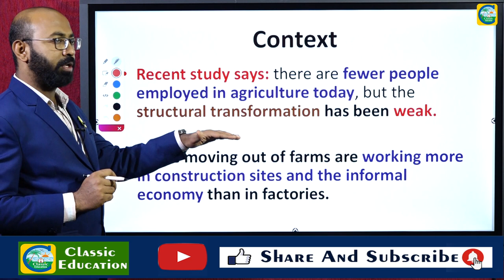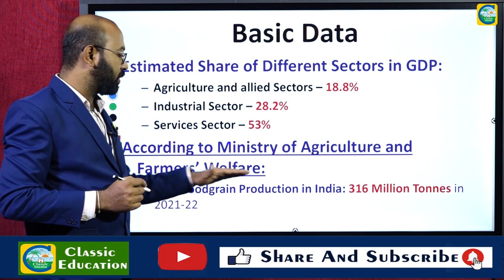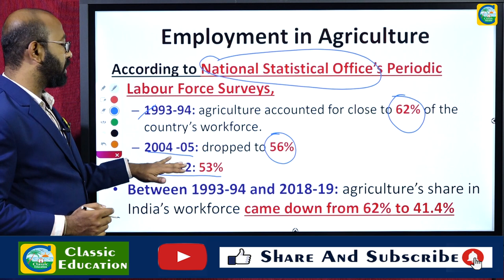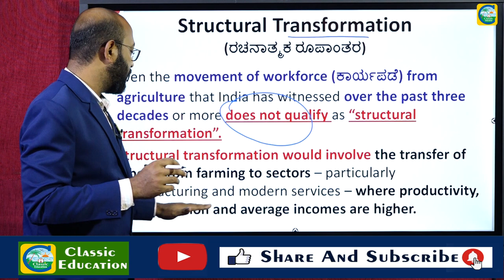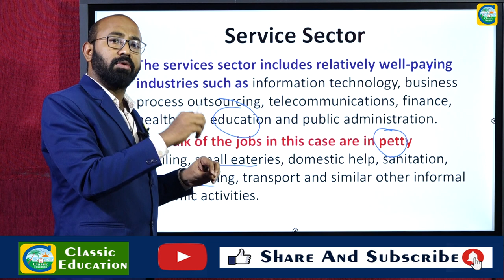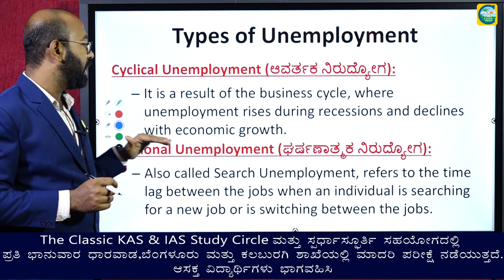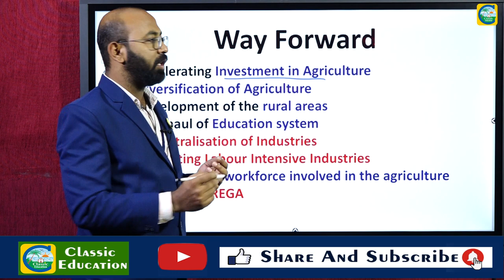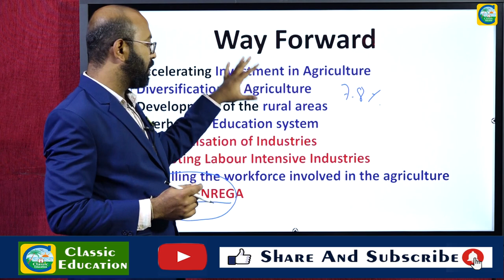ಭಾರತದಲ್ಲಿ ಉದ್ಯೋಗ ಸನ್ನಿವೇಶ||ನಿರುದ್ಯೋಗದಲ್ಲಿ ವಿಧಗಳು||ಉದ್ಯೋಗ ಸೃಷ್ಟಿಗೆ ಏನು ಮಾಡಬೇಕು||Classic Education